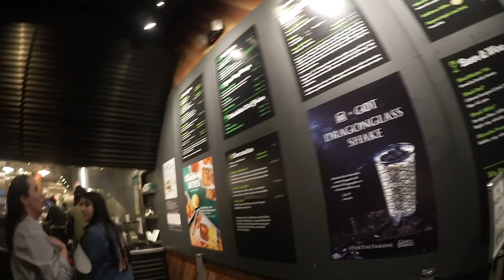BABI EM NYC #7 - PRATICAMENTE UMA FANCAM DO SHOW DO SF9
FINALMENTE a segunda (e última) parte do vídeo do show do SF9 saiu! Me aguentem gritando, falando monte de besteira, cantando a música errado e balançando a câmera enquanto surto muito no show de Nova Iorque! Gravei tanta coisa que parece uma fancam!

Aproveita pra dar uma olhada nos vlogs que as beninas também estão postando de Nova Iorque!

HALLYU SCHOOL TV
Apresentação: Babi Dewet
Produção: Babi Dewet / Carolina Miki / Sayuri Nagahama
Câmera: Carolina Miki
Edição: Sayuri Nagahama
Intro: Nana

Me envie seu livro, cartinhas ou amor: Caixa Postal 20272 / CEP: 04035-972